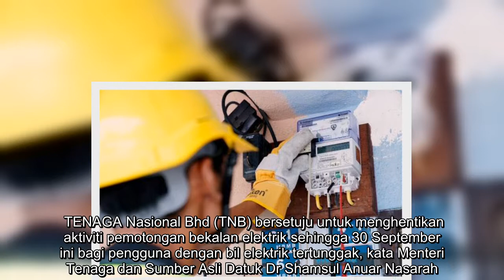Bekalan elektrik tidak akan dipotong sehingga 30 September - TNB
TENAGA Nasional Bhd (TNB) bersetuju untuk menghentikan aktiviti pemotongan bekalan elektrik sehingga 30 September ini bagi pengguna dengan bil elektrik tertunggak, kata Menteri Tenaga dan Sumber Asli Datuk Dr Shamsul Anuar Nasarah.   Justeru, beliau berkata pengguna tidak perlu risau kerana bekalan elektrik tidak akan dipotong sekiranya mereka menghadapi kesukaran kewangan kerana pelaksanaan Perintah Kawalan Pergerakan (PKP) sejak Mac lepas susulan penularan Covid-19.   Beliau berkata demikian pada sidang media berhubung isu bil elektrik di Putrajaya pada Sabtu.   ARTIKEL BERKAITAN:    Turut hadir Presiden dan Ketua Pegawai Eksekutif TNB Datuk Seri Amir Hamzah Azizan dan Ketua Pegawai Eksekutif Suruhanjaya Tenaga (ST) Razib Dawood.   Ditanya sebab pembaca meter TNB tidak bertugas semasa PKP yang menyebabkan berlaku peningkatan bacaan, Shamsul berkata TNB tidak membenarkan mereka keluar membuat bacaan meter selepas mendapat pandangan pelbagai pihak terutama Majlis Keselamatan Negara ( ...